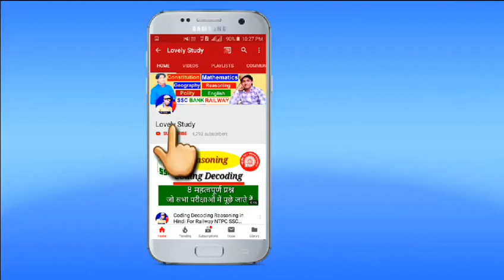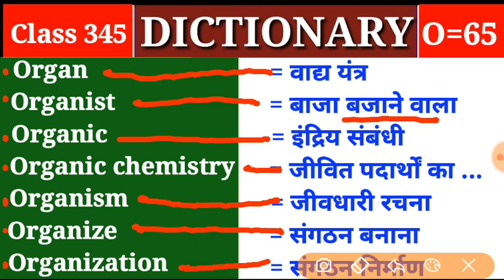Organ वाद्य यंत्र Dictionary |Class 345 |O Part 65| Vocabulary Organist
👉Dictionary